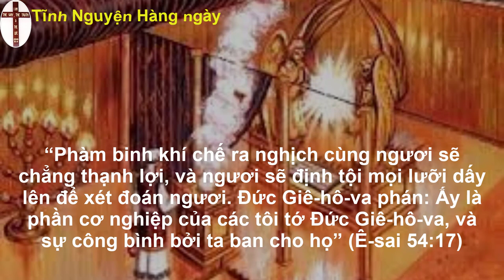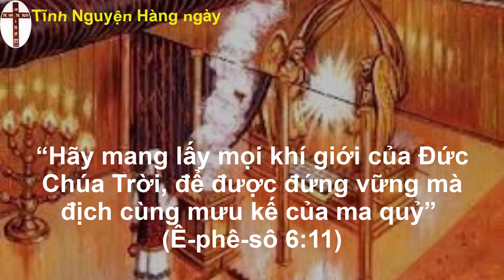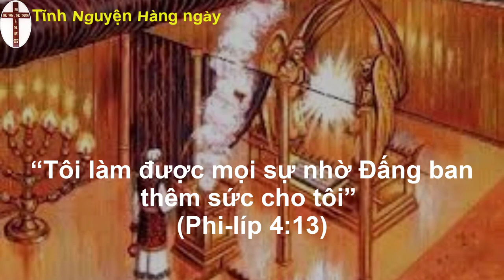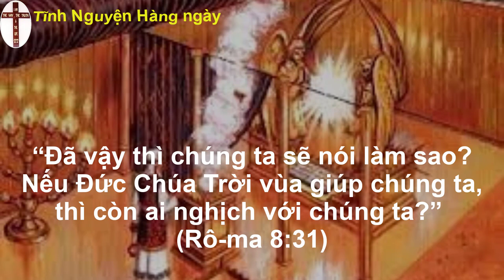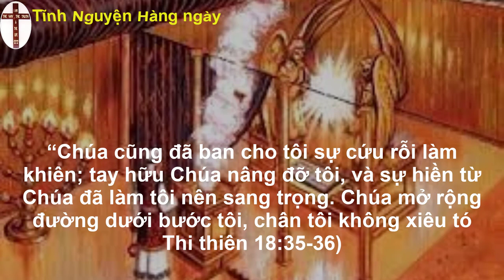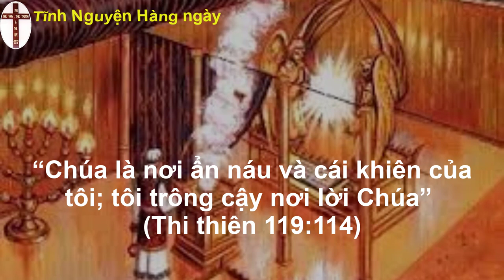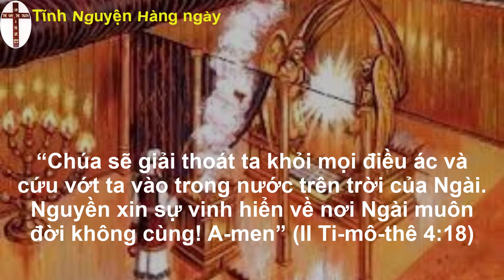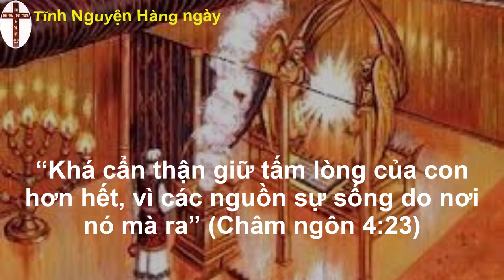Oneway radio | Tĩnh nguyện hằng ngày 05/10/2022